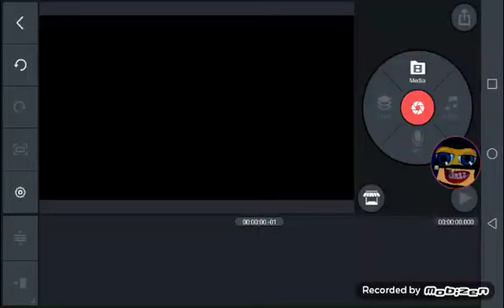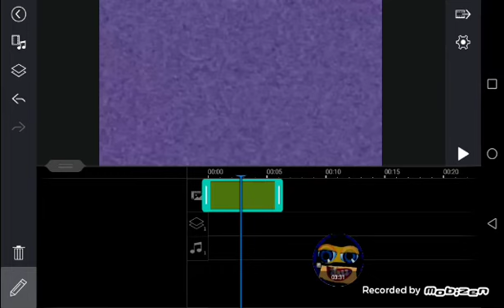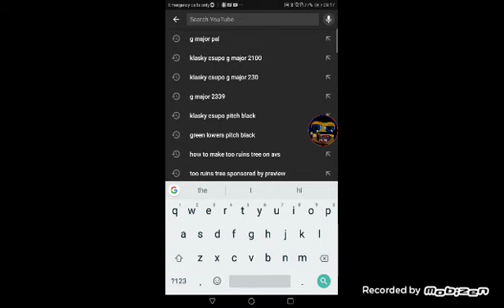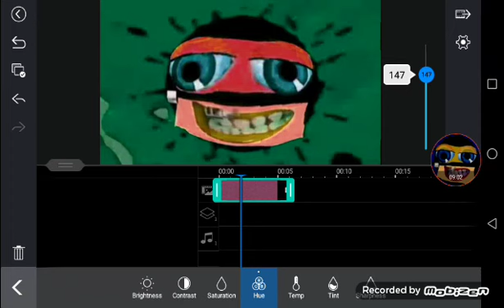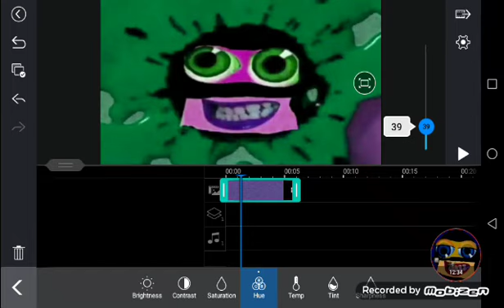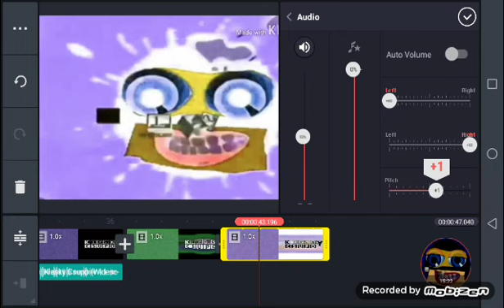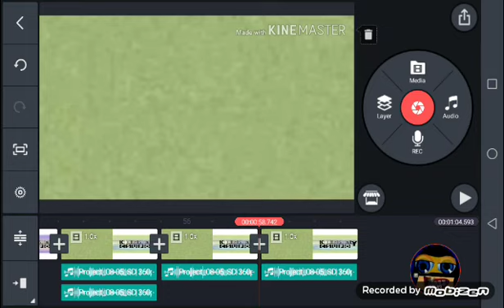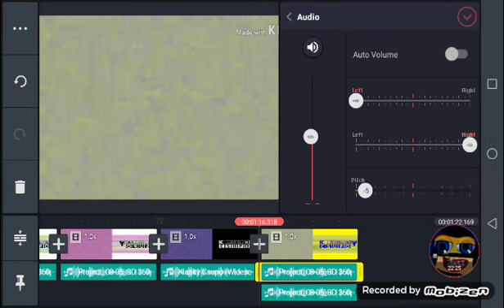How to make klasky csupo effects collection 1